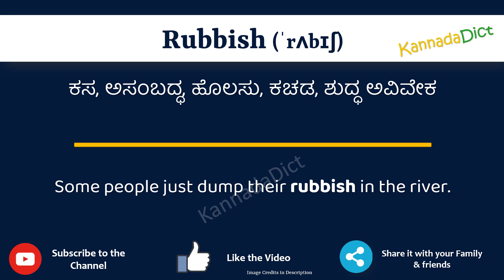Rubbish Meaning in Kannada | Rubbish in Kannada Dictionary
In this video, we will understand the meaning of Rubbish in Kannada and learn the pronunciation of Rubbish in Kannada.

 That is, you will understand Rubbish meaning in Kannada as well as how to speak Rubbish in Kannada,

What is the proper way to speak Rubbish in Kannada?

So, Let’s learn the word Rubbish in Kannada in just one minute.

Let’s, understands Rubbish examples in Kannada